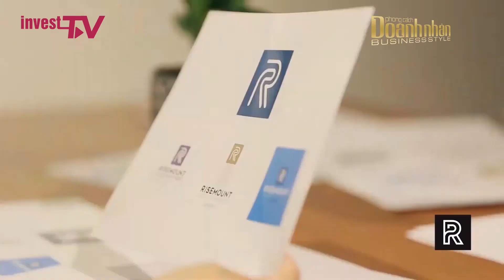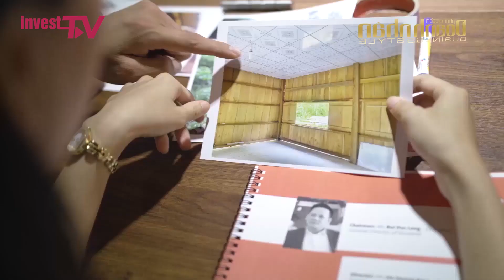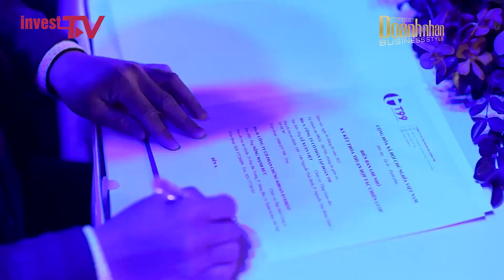Câu chuyện doanh nhân | Bùi Đức Long – Chủ tịch Vicoland Group | INVEST TV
🔥 🔥 Từ phương pháp lựa chọn dự án đầu tư, cơ cấu lại các ngành kinh doanh đến những kiến thức hữu ích đầy chi tiết và cách thức cân bằng giữa gia đình, doanh nghiệp, xã hội dành cho doanh nhân bận rộn cũng như tầm quan trọng trong việc xây dựng thương hiệu cá nhân cho các doanh nhân, từ thời trang đến tác phong, lối sống,...tạo nên thương hiệu, tất cả sẽ được doanh nhân Bùi Đức Long – Chủ tịch Vicoland Group chia sẻ thông qua Talkshow Người tiên phong.